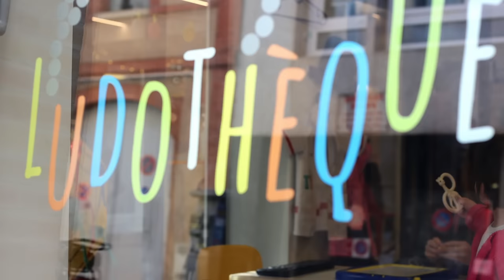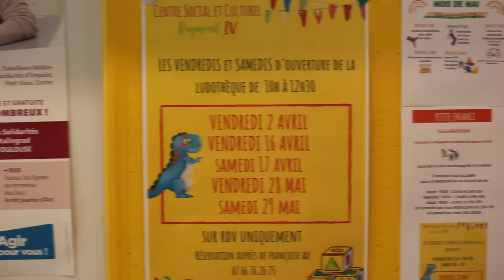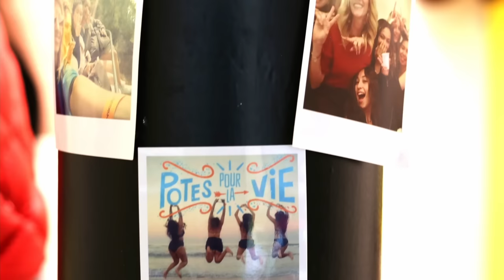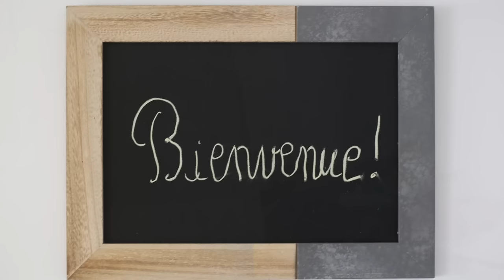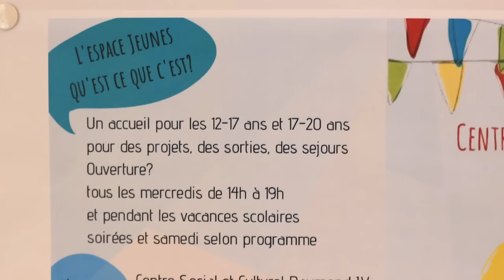HUMAN DIVERSITY #35 - Josef SCHOVANEC reçoit LES JEUNES de Raymond IV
Une rencontre avec les jeunes du centre social et culturel Raymond IV;
Josef Schovanec les questionne sur l'aide au devoir, la confiance, le harcèlement,le handicap
et l'inclusion. Josef, lui est questionné sur sa vie privée.
Encore une rencontre enrichissante.
Les jeunes du centre social ont chanté et enregistrés une version de "il suffirait de presque rien"
lors de leur venue au Studio CDM à Toulouse. C'est le thème du générique de la vidéo.

00:00 Introduction
04:31 « ça peut quand même blesser… »
09:48 « Quel est votre super pouvoir…? »
13:14 « Qu'est-ce que c'est, un ami…? »
15:21 « L'inclusion, c'est quoi…? »
16:58 « Josef, une question personnelle… »

Human Diversity: une web-série sur le thème de l'Inclusion.

Chacune, chacun pourra partager son parcours et sa vision de l’Inclusion.